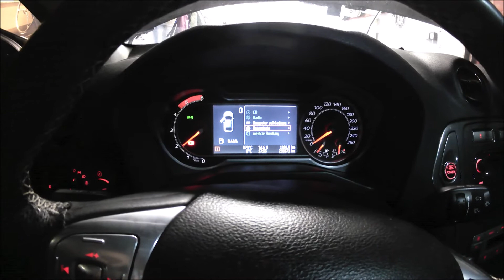Czyszczenie wtrysków Liqui Moly Diesel Spulung (Ford Mondeo MK4 2.0 TDCI)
Krótki film w jaki sposób czyścimy wtryski bezpośrednio oddziałowując na wtryski omijając bak.